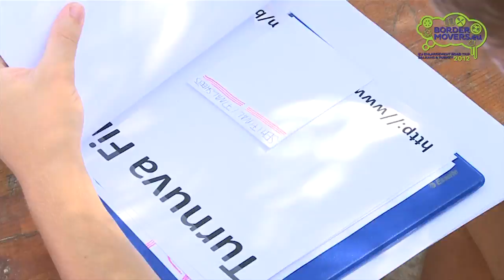Real Turkish football, Iznik, September 15, 2012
The best thing to do in small town of Iznik in Turkey is to organize football tournament for children. And Patrick of the Bordermovers team (who hails from Germany) managed to do just that in one day's time.

Border Movers team are six young Europeans who went on an unprecedented road trip through Croatia, Serbia, Albania, Montenegro and Turkey -- all EU candidate countries.